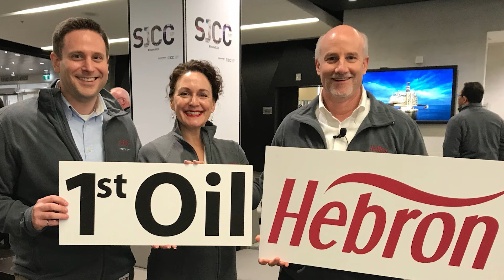Rising Star Award 2018 - Steve Edwards